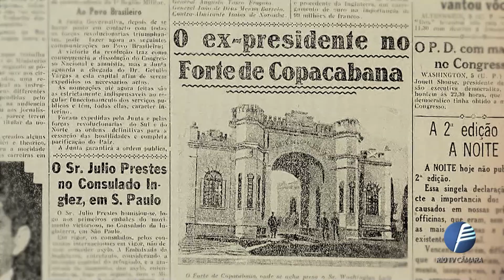Câmara Rio Notícias - Edição 739 - 03.03.2020